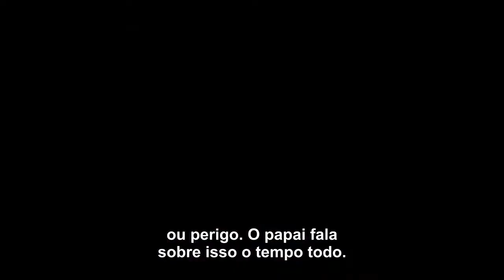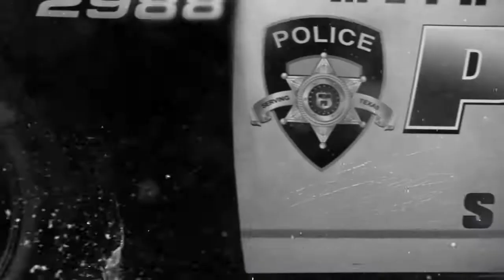The Gifted ( 1° Temporada) Trailer Legendado